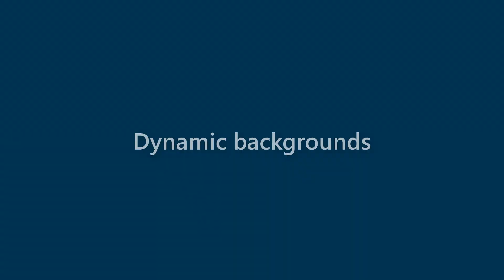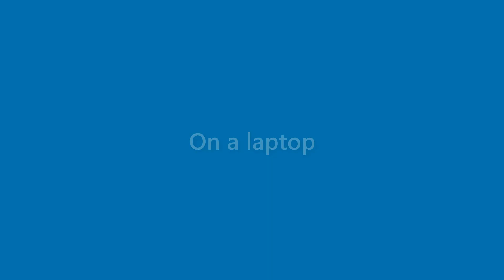Finley Yang - appearance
Name Look - Finley Yang - appearance. In this video we present "Finley Yang" name look and feel in various scenarios.
This video will cover:
How does "Finley Yang" look as a personal letterhead?
How does "Finley Yang" look on a business card?
How does "Finley Yang" look on a computer/laptop screen?
How does "Finley Yang" look with different background colors?
How does "Finley Yang" look with various fonts?